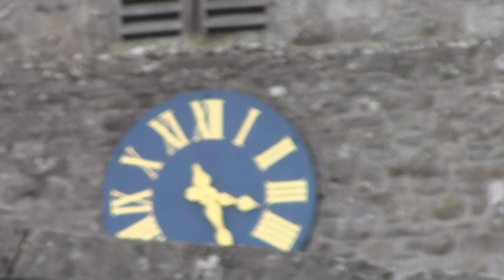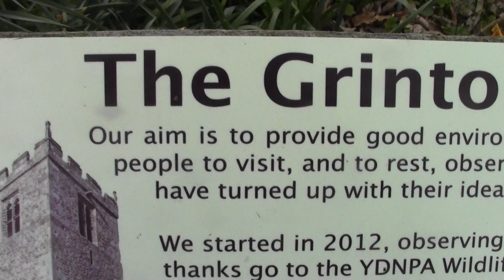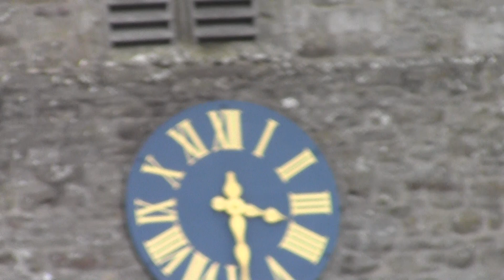this is grinton st andrews church the yorkshire dales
this is another country village church in the Yorkshire dales which was a 6 bell tower some years ago its got a peal of 8 bells now ho there is some appserlutlye wonderfull churches in the Yorkshire dales I have seen in my time like aysgarth st Andrews with 6 bells askrigg st olswalds another 6 bell tower burnsall st wilfrids wafferdale the Yorkshire dales then thornton in craven a ground floor 6 bell tower barnoldswick church another 6 bell tower do enjoy the video love from stuart mills bellringer west Yorkshire Halifax Calderdale uk good luck